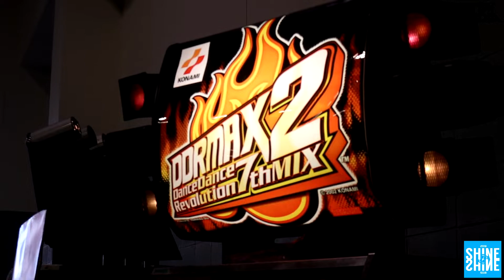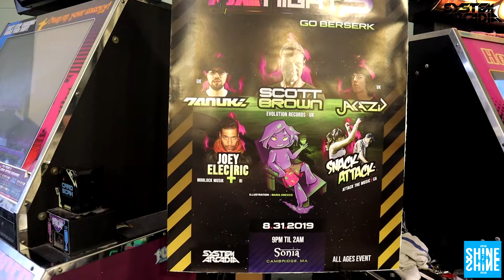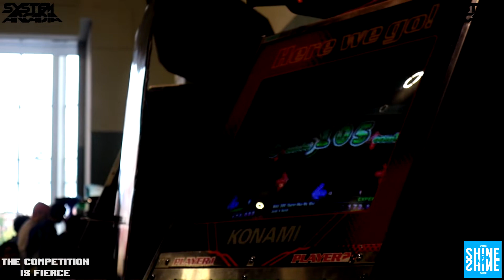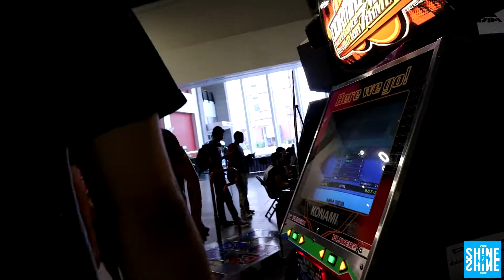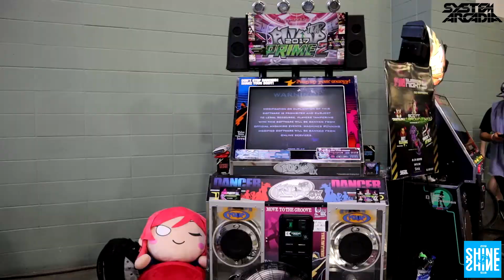The Origins of System Arcadia: A Rhythm Game Company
For the past 2 years (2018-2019) System Arcadia has brought in some rhythm games to a large fighting game tournament called Shine. With other fighting game tournaments incorporating rhythm games such as Smash n Splash and CEO, there  seems to be a promising future for Rhythm games if the community keeps growing as a whole.

I interview Alex (Sigma) one of the co-founders of System Arcadia to find out about their roots and participate in their DDR tournament for glory.